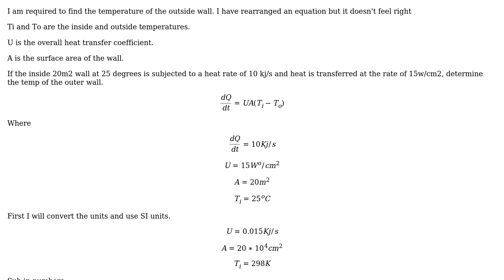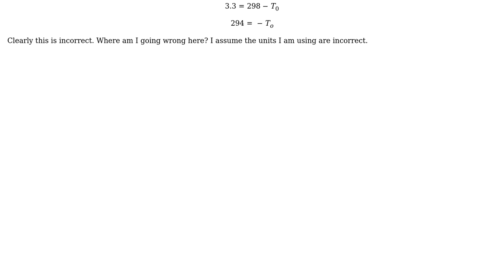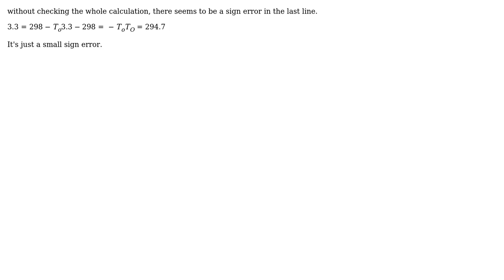Engineering: Heat Transfer Rate. Find Outside Temperature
With thanks & praise to God, and with thanks to the many people who have made this project possible! You are responsible for your own actions.